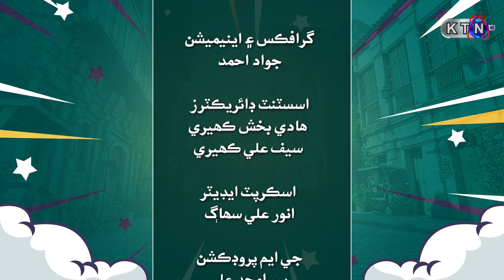80 Mat Khasi | NEXT Episode 10 | On KTN ENTERTAINMENT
80 Mat Khasi | NEXT Episode 10 | On KTN ENTERTAINMENT

Cameraman | Lutuf Soomro
GM Production | Pir Amjad
Director | Ashiq Kaheri , Ali Muhammad Khaskheli